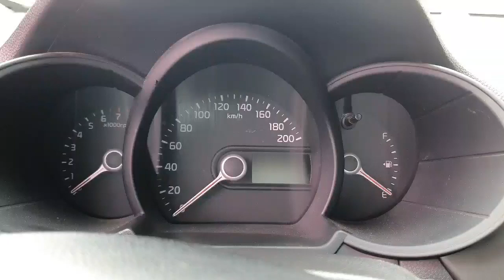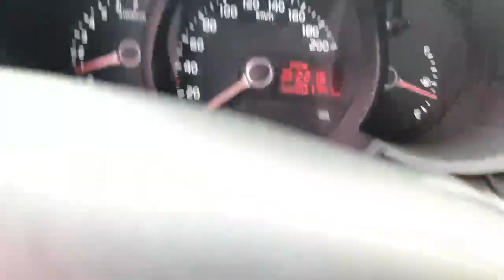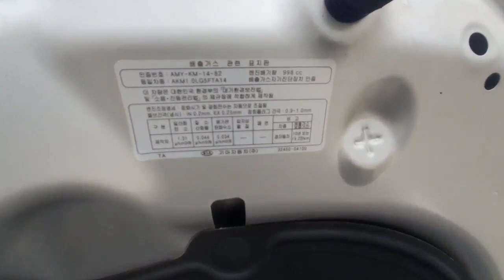2015 KIA MORNING FT910418/